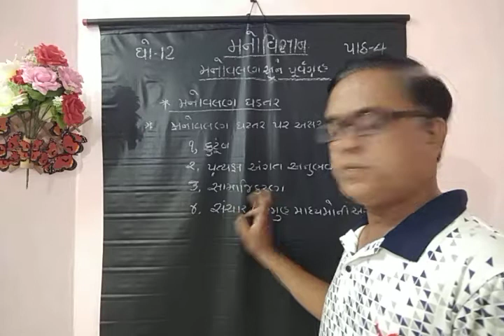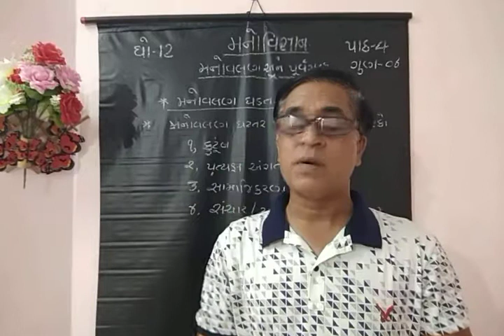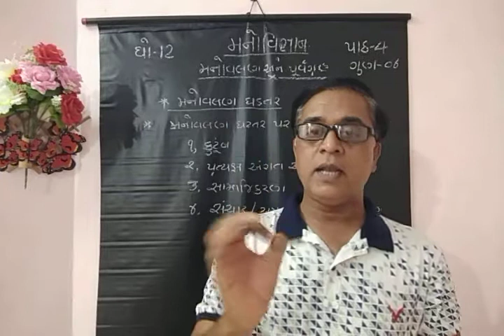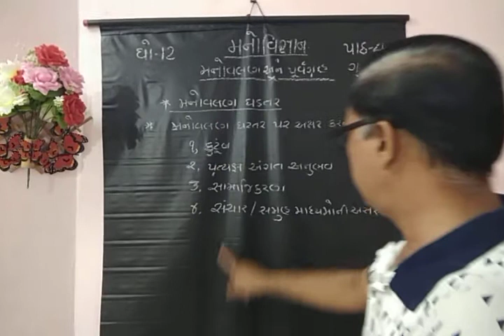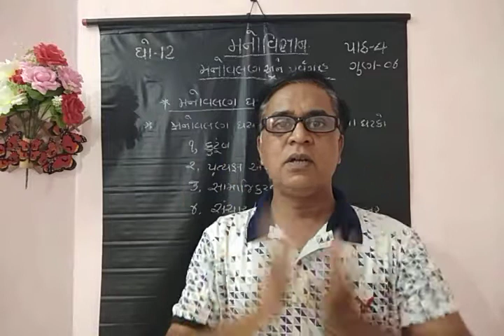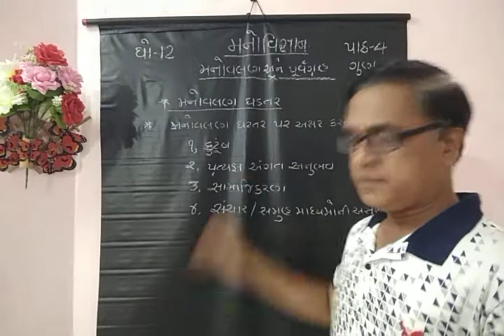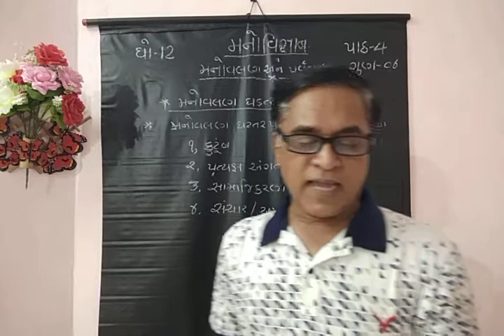STD-12 PSYCHOLOGY CH-04 મનોવલણ અને પૂર્વગ્રહ PART -04 મનોવલણને ઘડતર પર અસર કરતા ઘટકો